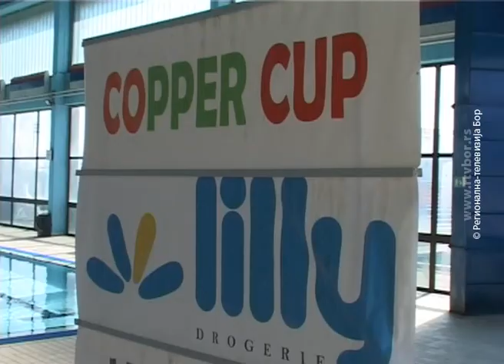Peti plivački “Koper kup” u Boru, 4. mart 2017. (RTV Bor)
U organizaciji Plivačkog kluba „Bor“, na zatvorenom bazenu Sportskog centra, danas je održan peti međunarodni plivački miting „Koper kup“. Ove godine, takmičili su se mladi plivači iz klubova Srbije i Bugarske.